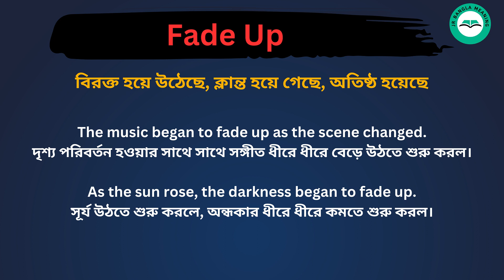Fade Up meaning in bengali/Fade Up শব্দের বাংলা ভাষায় অর্থ অথবা মানে কি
Fade Up  Meaning In Bengali
Fade Up  শব্দের বাংলা ভাষায় অর্থ অথবা মানে কি
Fade Up  Bangla Meaning